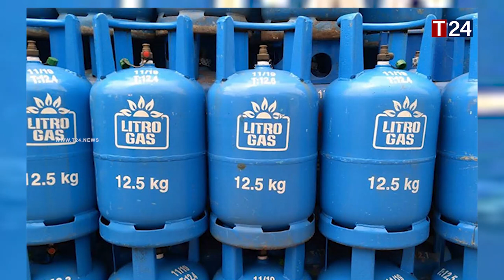500 ரூபாவால் விலை உயர்வு - இன்று நள்ளிரவு முதல் அமுல்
500 ரூபாவால் விலை உயர்வு -  இன்று நள்ளிரவு முதல் அமுல்